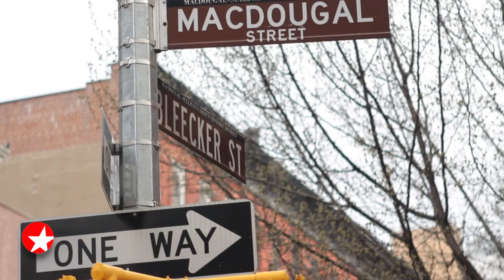The Broadway Show: Edie Falco & More on Simon Stephens' New Play MORNING SUN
Edie Falco, Blair Brown and Marin Ireland discuss Simon Stephens' new play MORNING SUN.